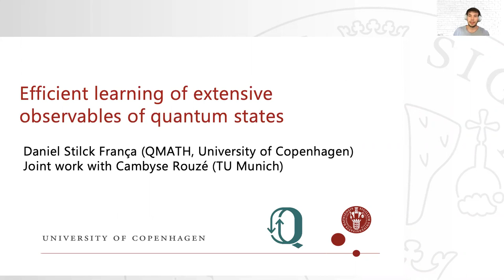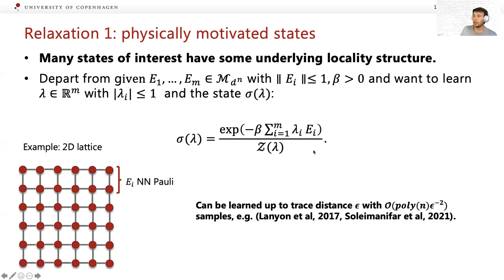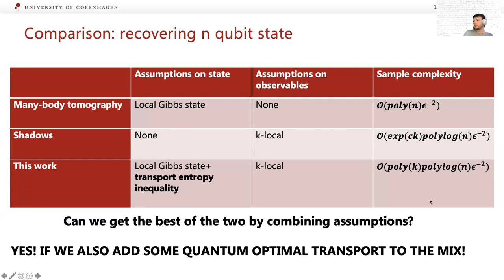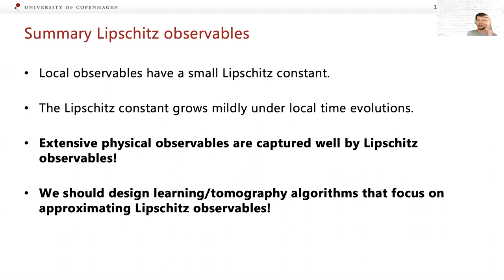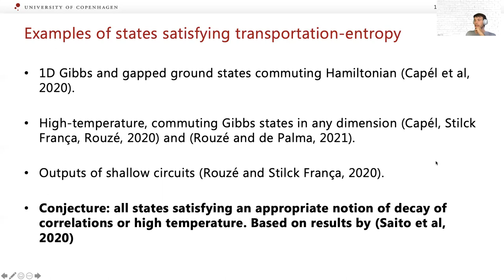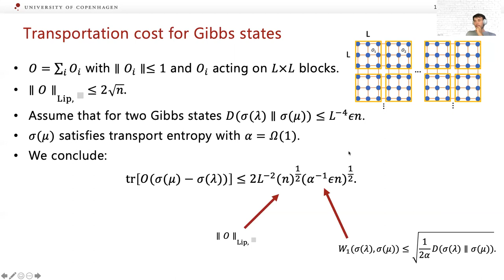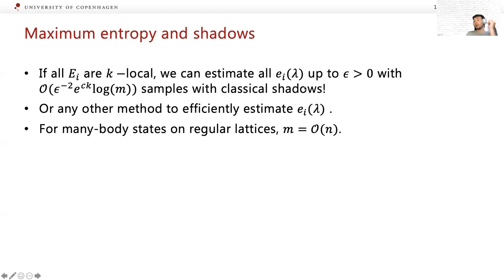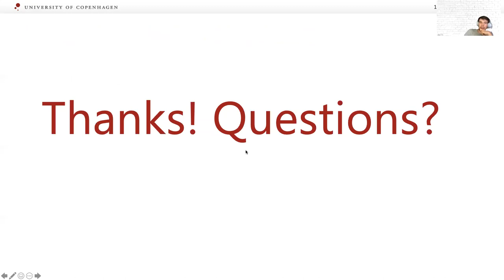Efficient learning of quantum extensive observables - TQC 2021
Efficient learning of quantum extensive observables - Daniel Stilck França and Cambyse Rouze

16th Conference on the Theory of Quantum Computation, Communication and Cryptography (TQC 2021), July 5-8, 2021, University of Latvia, Riga, Latvia.